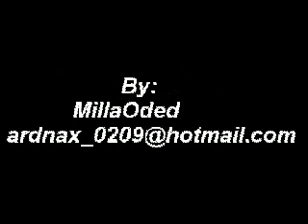Kristanna Loken and Noah Danby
A tribute to my two favorite actors, Kristanna Loken and Noah Danby.